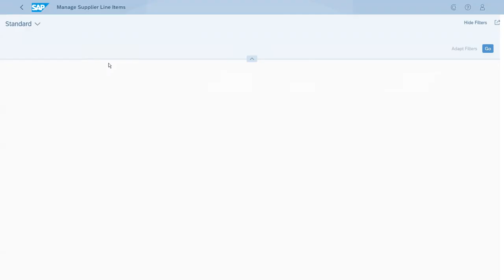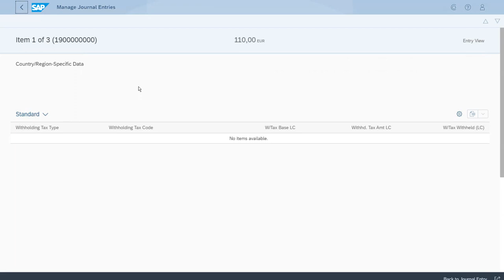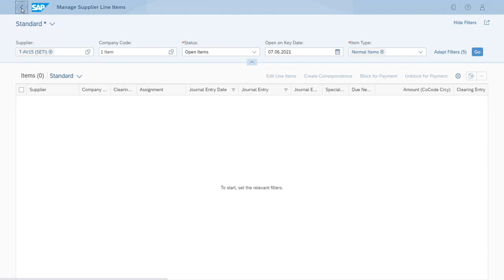SAP S/4 HANA 067 Checking a vendor invoice to be reversed